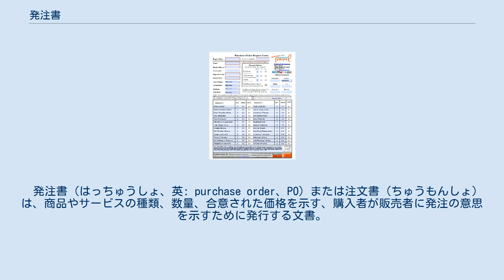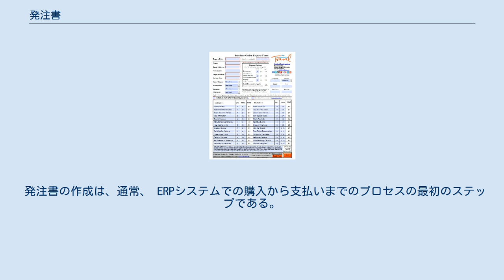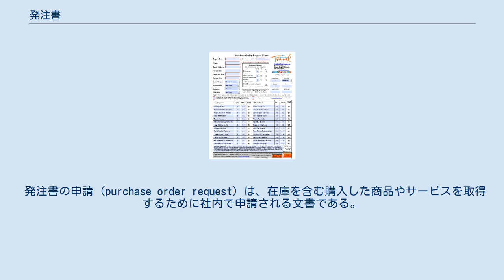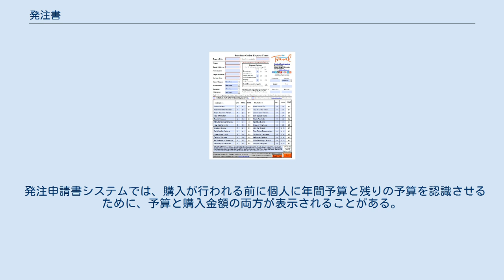発注書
旅行代理店からの発注リクエストの例。
 発注書 (はっちゅうしょ、英: purchase order、PO) または注文書 (ちゅうもんしょ)は、商品やサービスの種類、数量、合意された価格を示す、購入者が販売者に発注の意思を示すために発行する文書。
証憑書類の一種である。
 発注書は、外部サプライヤーからの製品やサービスの購入を管理するために使用される。
 発注書は、ERPシステムにおける注文機能で重要な役割を果たす。
 発注書を発行するだけでは契約は成立しない。
購買基本契約などの事前の契約が存在しない場合、販売者が発注を受領することで、購入者と販売者の間の契約が成立する。
発注の受諾時に、販売者は発注請書/注文請書などの書類を発行することがある。
 企業はいくつかの理由で発注書を使用する。
発注書により、購買者は販売者に発注の意図と内容を明確かつ明示的に伝えることができる。
また、販売代理店が受注項目と保留中の注文を管理する際にも利用する。
購買者が商品やサービスの支払いを拒否した場合、販売者は発注書の存在によって販売の証拠とすることができ、保護される。
 発注書を使用することで、購入プロセスを標準的な手順に合理化することができる。
金融機関は、顧客からの発注書に基づいて販売者への資金援助を提供する場合がある。
 発注書の目的は、資材の調達、サービスの調達、外部リソースを使用した顧客の要求への対応、または内部ソースからのプラントで必要な資材の調達（長距離プラント内在庫転送）などである。
また、交渉条件を最大限に活用したり、既存の輸送能力を最適に活用し、1回限りの調達取引を行い、購入を最適化することもできる。
 発注書の作成は、通常、 ERPシステムでの購入から支払いまでのプロセスの最初のステップである。
発注書にはSKUコードが必要な場合がある。
 通常の発注書は契約書の体裁になっていないことが多い。
実際、ほとんどの発注書には、購入者が購入を希望する商品やサービスの一覧、価格、支払い条件、配送手順しか書かれていない。
しかし、法律上は発注書は特別に考慮される。
 日本では、下請法が適用されるときには、親会社 (発注側) は所定の内容を記載した発注書を発行する義務が生じる。
 アメリカ合衆国では発注書は統一商事法典などの法律によって規定されており、発注書を契約としてみなす。
 発注書の受諾時に、契約の特定のまたは追加の法的条件を確立する販売条件などの法的文書を添付することが一般的に行われる。
 多くの発注書は紙ベースではなく、インターネットを介して電子的に送信される。
電子発注書は、あらゆる種類の商品やサービスをオンラインで購入するために一般的に使用されている。
 多くの企業では、まだ紙の発注書を使っており、適切な発注書の書式を利用する。
発注書の書式は、購入内容や基本的な要件を理解できるものである必要があり、ビジネス文書として扱われる。
適切な発注書書式の利用により、トランザクションを記録しながらプロセスが簡単になり、顧客に良い印象を与えることができる。
 発注書の申請 (purchase order request) は、在庫を含む購入した商品やサービスを取得するために社内で申請される文書である。
申請は購買部門や上司に、必要な商品やサービスの内容、数量、購入元、関連する費用を正確に伝える文書である。
 発注申請書（purchase requisition form、PRF）は、具体的な承認のフォームとして商品を購入する前に記入される。
発注申請書は、コンピュータベースのシステムを持たない中小企業でよく使用される。
発注申請情報の取得を簡単にできるコンピューター（Webベースのソリューションを含む）システムが市場で購入可能である。
発注書の申請は、経営情報システムを介して購買部門に渡すこともできる。
 発注申請書システムでは、購入が行われる前に個人に年間予算と残りの予算を認識させるために、予算と購入金額の両方が表示されることがある。
このようなシステムは、商品やサービスが上司の同意を得て購入され、十分な予算が利用可能であることを保証する。